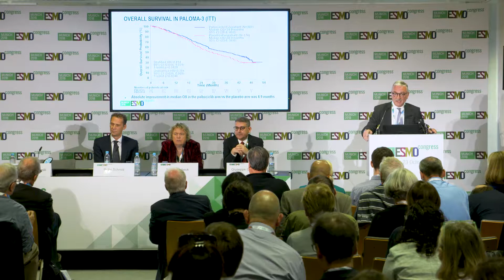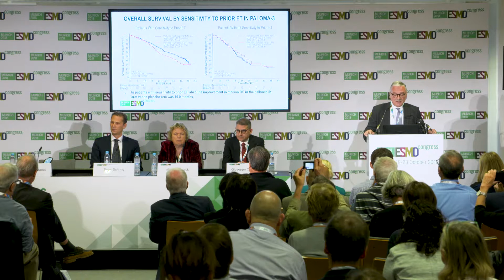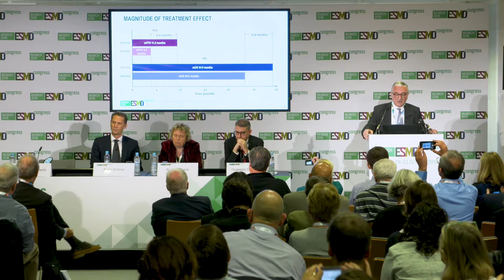PALOMA-3: palbociclib and fulvestrant for HR-/HER+ metastatic breast cancer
Massimo Cristofanilli, MD, from Northwestern University Feinberg School of Medicine, Chicago, IL, discusses the PALOMA-3 study (NCT01942135) of palbociclib combined with fulvestrant for HR-/HER+ metastatic disease after endocrine failure. This video was recorded at the breast cancer press briefing at the European Society for Medical Oncology (ESMO) 2018 Congress, in Munich, Germany, which presented the latest updates for three major Phase III clinical trials.